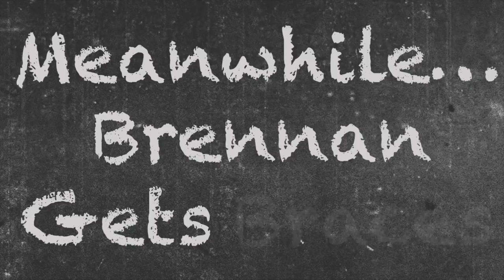The Making Of A California Girl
Katie is in Los Angles for the Live Justice Awards and the hair, make up and wardrobe staff call her "Malibu" because they think she looks like a California surfer-girl!  Check out the behind the scenes with friends from the LEGO Heart Squad...and it's a big day for Brennan as he finally gets his invisible aligners (braces)!!!